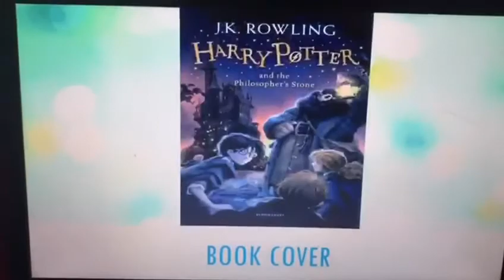KRM PV Reading has a natural ability to transcend the reader to a world that’s Ideal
Reading has a natural ability to transcend the reader to a world that’s ideal. True magic happens when we sit and take a dive in a book and explore it. The English week celebration by middle wing of KRMVP is surely incomplete without the students sharing with us their reads.
Here is Aarvi Mehta of class 7F, reviewing one of her all time favourites, Harry Potter and the
Philosopher’s Stone.
Maybe this is why we read, and why in moments of darkness, we return to books: to find words for what we already know!